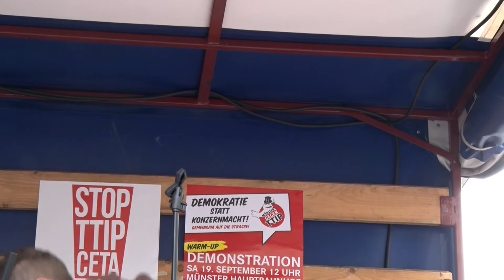Demo in Münster: "TTIP stoppen" - Rede Alexander Trennheuser (Mehr Demokratie e.V.)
Das Bündnis „Münster gegen TTIP“ zieht eine positive Bilanz von der Demonstration gegen TTIP "Demokratie statt Konzernmacht", die mit über 1000 Menschen durch die Münsteraner Innenstadt zog und über 10.000 Menschen erreicht hat. Das Ziel des Bündnisses, ein deutliches Zeichen gegen TTIP zu setzen und zugleich möglichst viele Menschen auf die Großdemonstration in Berlin am 10. Oktober hinzuweisen, wurde mehr als erreicht.
Die beiden Europaabgeordneten Sven Giegold (GRÜNE) und Fabio De Masi (DIE LINKE) sprachen zu den Teilnehmenden und warnten vor massiven Demokratieabbau im Falle von TTIP und weiteren Handelsabkommen wie TISA oder CETA. Gerade CETA sei ein trojanisches Pferd, weil hier bereits die undemokratischen Schiedsgerichte verankert sind. Sie kritisierten, dass gewählte Abgeordnete keinen Einblick in die Verträge erhalten. Weitere RednerInnen forderten den Abbruch der TTIP-Verhandlungen und betonten die Bedeutung der Großdemonstration am 10.Oktober. Tausende Flyer wurden hierzu an PassantInnen und AutofaherInnen im Verlauf der Demo verteilt.

Jörg Rostek vom Bündnis "Münster gegen TTIP" erklärt: "Heute haben wir tausende Menschen erreicht und ein deutliches Zeichen gesetzt. Wir sind Teil der größten
Demokratie-Bewegung der letzten zehn Jahre. Aufgrund der hohen Nachfrage an Bustickets haben wir beschlossen, einen weiteren Bus anzumieten.",

Bustickets für die Busreise nach Berlin sind im „Linken Zentrum“ ( in der Achtermannstraße) und im „Grünen Zentrum“ ( in der Windhorststraße) erhältlich.
Das Bündnis dankt allen BündnispartnerInnen für die Mitarbeit bei der Bewerbung der Demo und bei den Rednerinnen und Rednern: Alexander Trennheuser (Mehr Demokratie), Ulrich Thoden (SPD), Andrea Helgermann (Attac), Ansgar Schmidt (DKP), David (Interventionistische Linke), Heiko M. Kosow (Lyriker), Anita Cronjäger (Musikeinlage), Sven Giegold (GRÜNE) und Fabio De Masi (DIE LINKE).